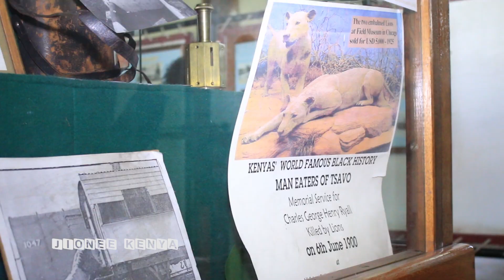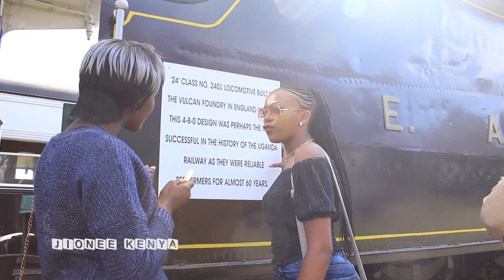JIONEE KENYA @ KENYA RAILWAY MUSEUM TOUR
Nairobi Railway Museum is situated at the north-west end of Nairobi where it is adjacent to the Nairobi railway station along Uhuru highway.
 Non-Citizen     400 /-

Non-Citizen Student   200/-

Non Citizen Child       100/-

Citizen 100/-

Citizen Student           50/-

Citizen Child   20/-